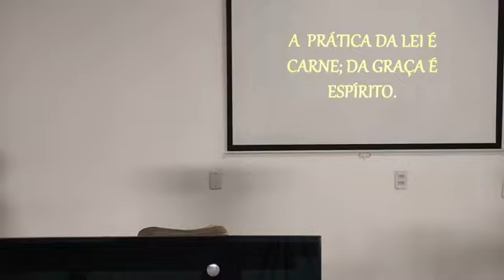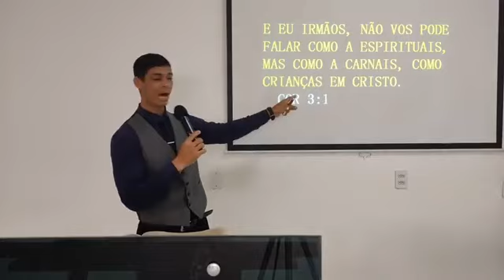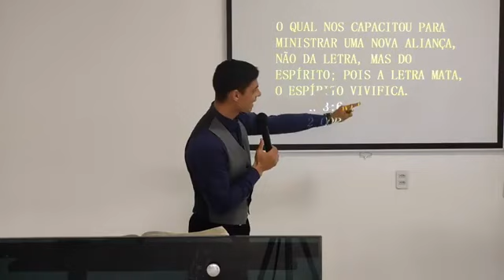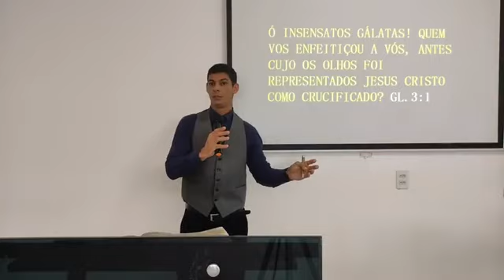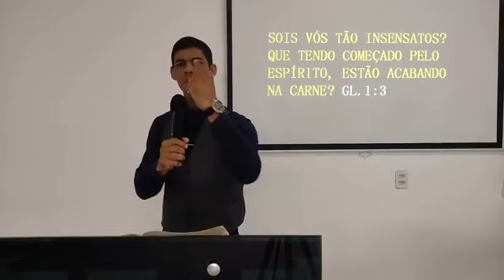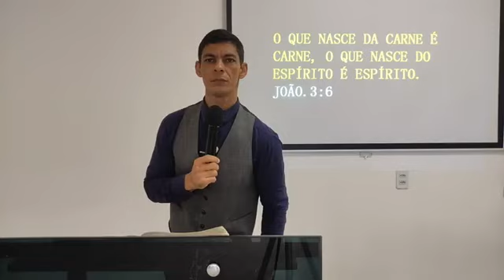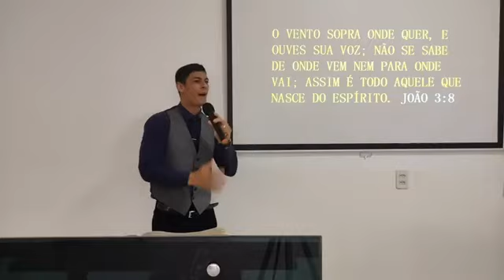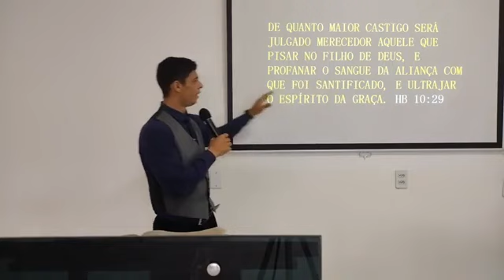A Lei é carne; a Graça é espírito.